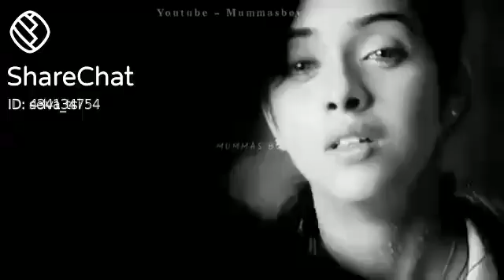Love feel 💖💕 love feeling ringtone mama ringtone tamil ringtones tamil love ringtone songs